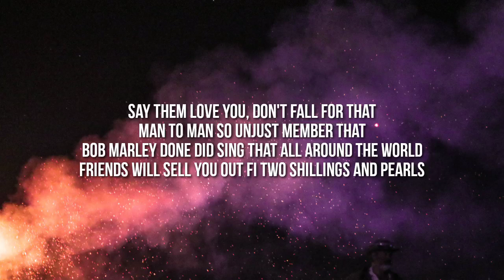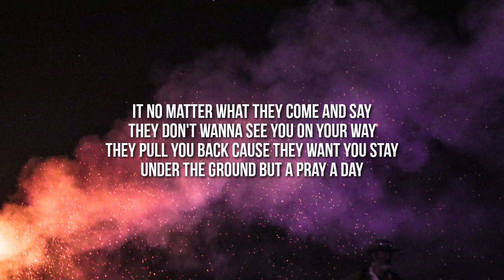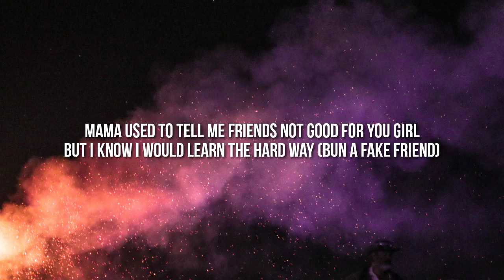Spice - Frenz (Lyrics)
Lyrics:

[Intro]
Mama used to tell me friends not good for you girl
But I know I would learn the hard way

[Verse 1]
Smile inna yuh face, them a chat behind yuh back
Gwan like them a sheep but them a wolf inna pack
No make them build yuh weed with lizard tail and give yuh crack
If walls could a talk to you trust me you would a shock
Say them love you, don't fall for that
Man to man so unjust member that
Bob Marley done did sing that all around the world
Friends will sell you out fi two shillings and pearls

[Chorus]
But I know I would learn the hard way (bun a fake friend)
Mama used to beg me stay away from them girls
But I know I would face it anyway (a hypocrite dem)

[Verse 2]
Backstabber could be sister or yuh brother
You fuck fi see a who would a pull di trigger
Live your life, everybody yah fi pree
Watch your friends more than your enemy
It no matter what they come and say
They don't wanna see you on your way
They pull you back cause they want you stay
Under the ground but a pray a day

[Verse 3]
Stay in my zone cause I'm good pon mi own
A nuh everybody fi know a weh yuh call home
When them call you them friend you fi watch out fi them cause
Mama used to say, mama used to say

[Chorus]
But I know I would face it anyway